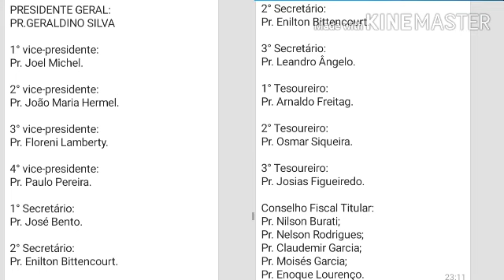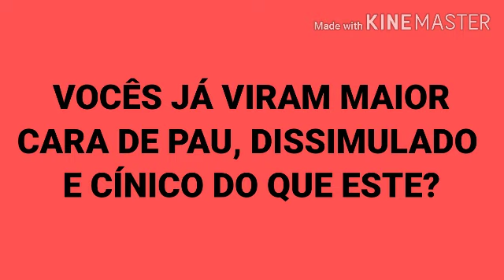OS TRUTAS GAÚCHOS CAÍRAM, NOVA DIRETORIA ASSUME O RIO GRANDE DO SUL. NOVO TEMPO NO SUL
ELEIÇÕES DA CONVENÇÃO GAÚCHA, NOVA MESA DIRETORA, NOVA ESPERANÇA AO POVO DA ASSEMBLEIA DE DEUS DO RIO GRANDE DO SUL